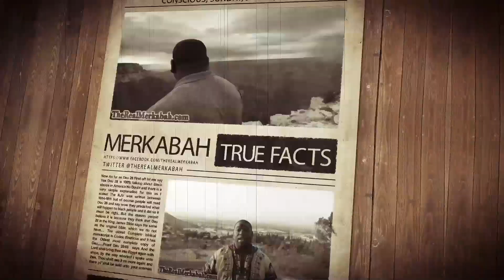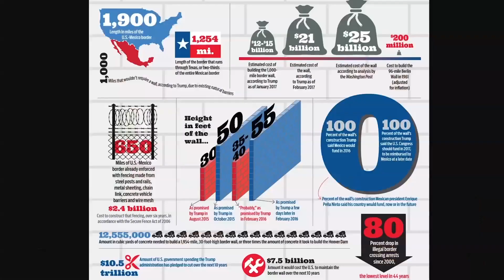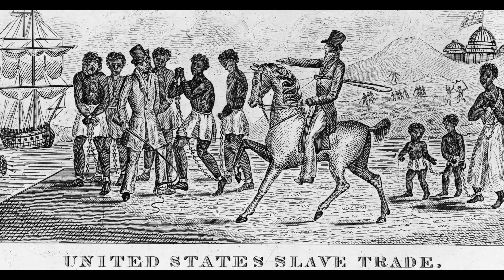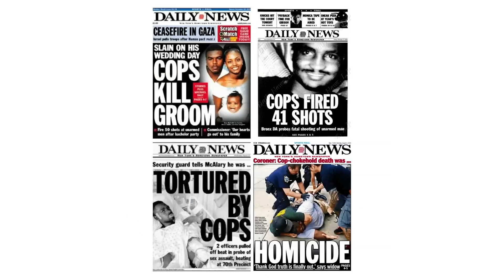2of3 The Agenda That has Been Laid Out Through History